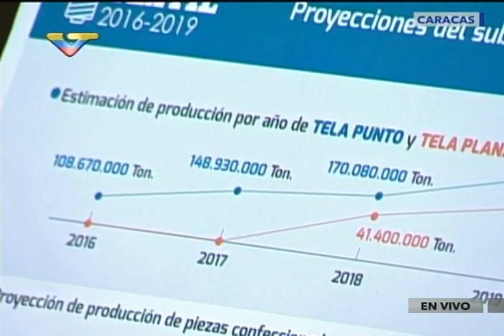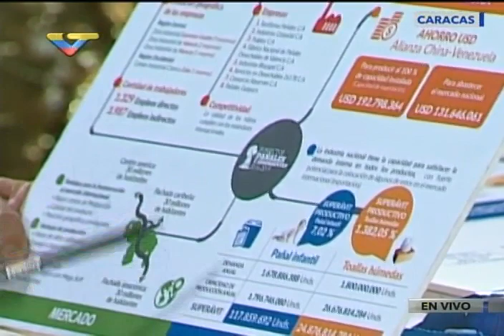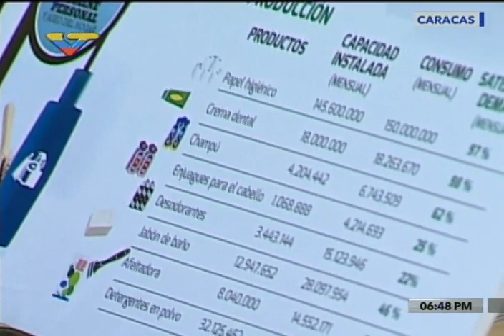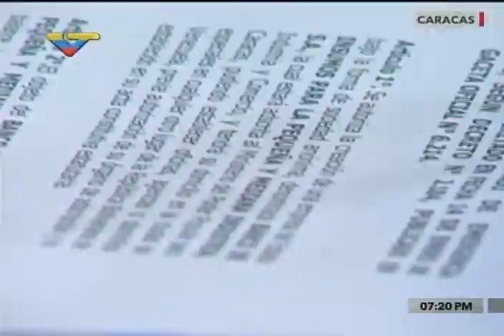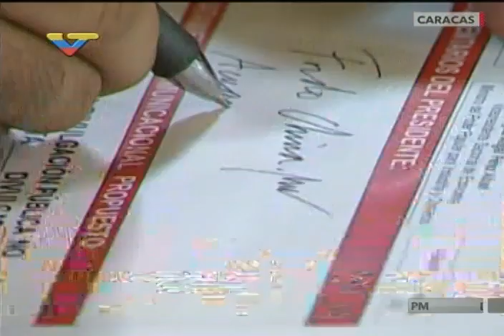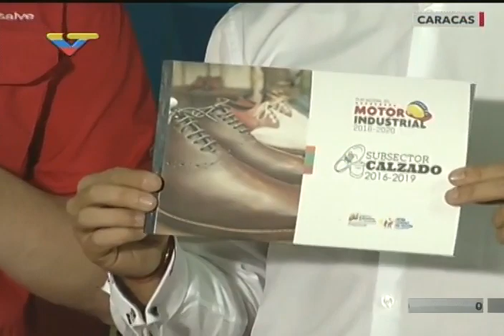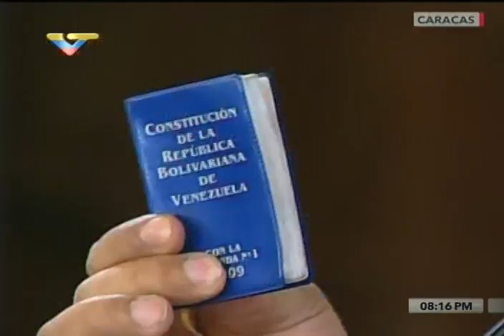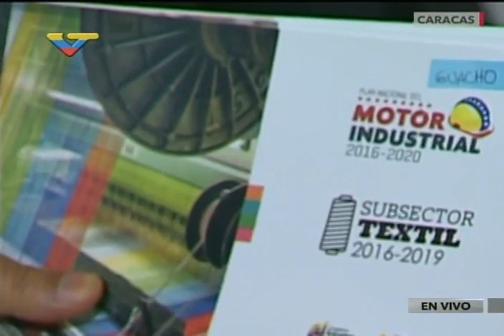Presidente Nicolás Maduro activa el Motor Industrial, 10 marzo 2016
Palacio de Miraflores, en el marco de la Agenda Económica Bolivariana